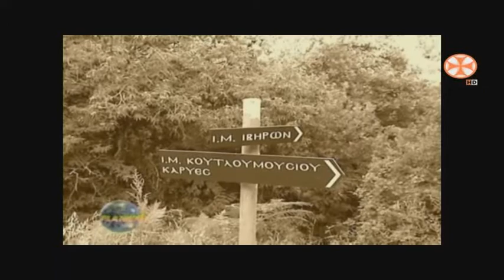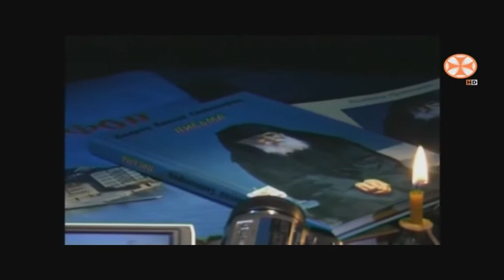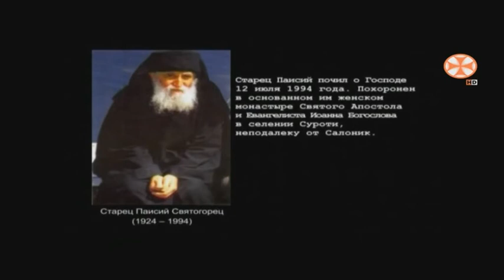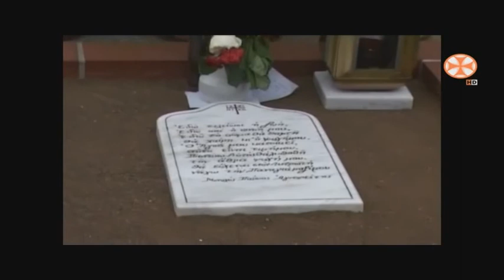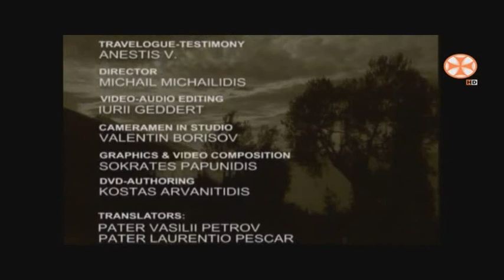წმინდა პაისი ათონელი - დოკუმენტური ფილმი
წმინდა პაისი ათონელი
დოკუმენტური ფილმი